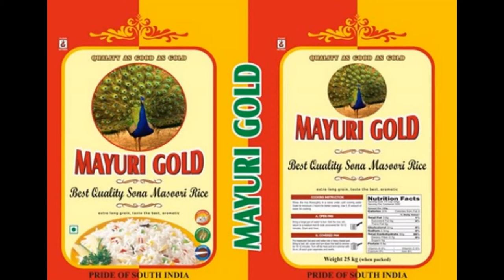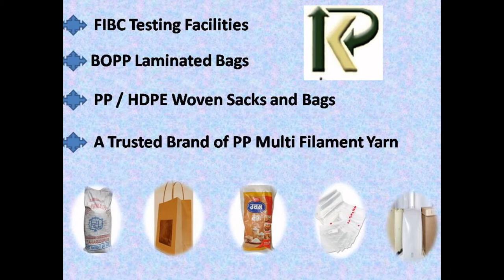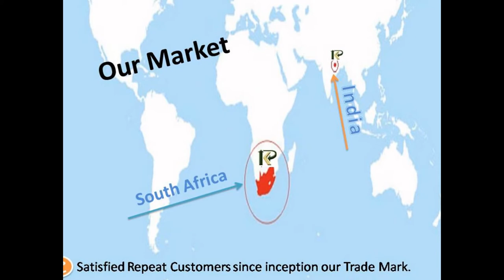BOPP Bags in Kanpur ~!!9838888888!!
T.P. Gupta provide BOPP Bags in Kanpur. Best Quality of BOPP Bags in Kanpur. Best manufacture product PP Woven Laminated Bags in Kanpur. Online and offline BOPP Bags product delivery in Kanpur UP India.more detail correspondence to BOPP Bags visit our or contact right now:- 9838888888. hurry up dear customer .